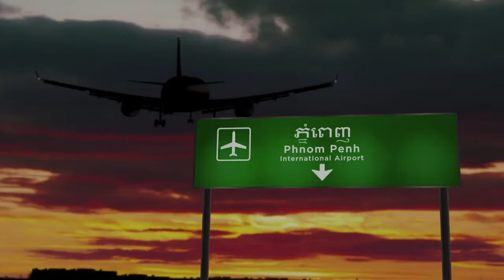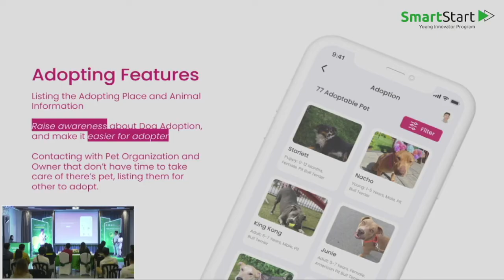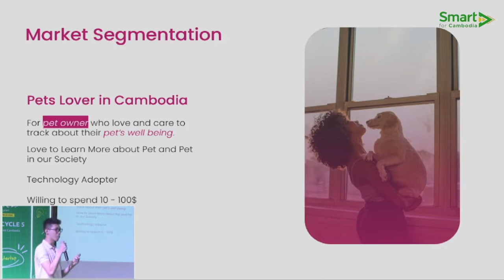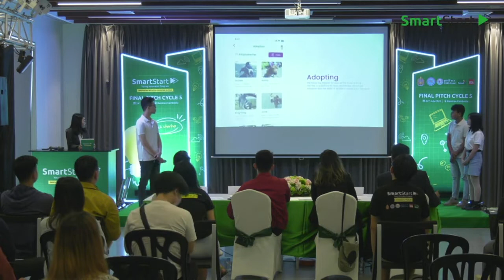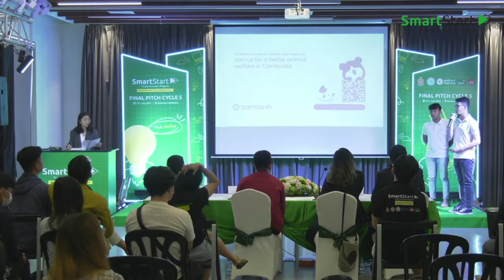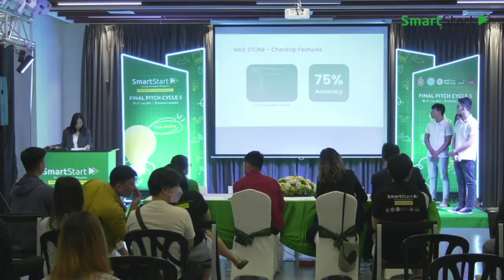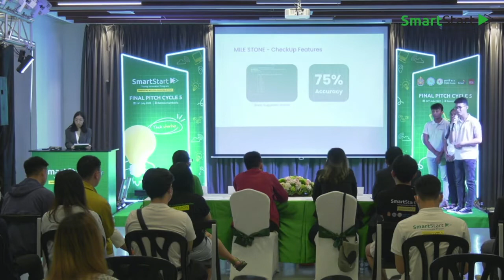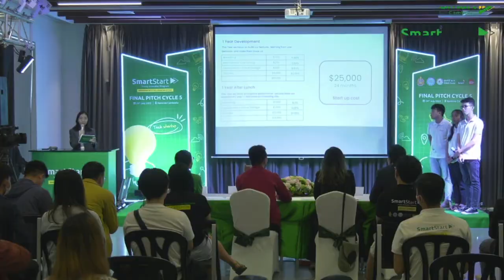Samlanh Pitching - SmartStart YIP Final Pitch Cycle 5